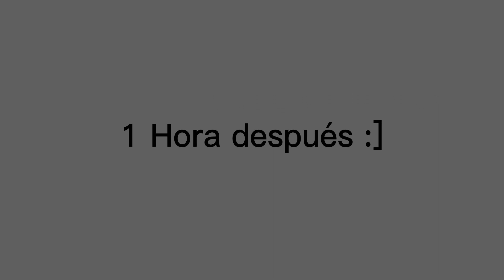cuando tu amigo hace un reto de tiktok .-.